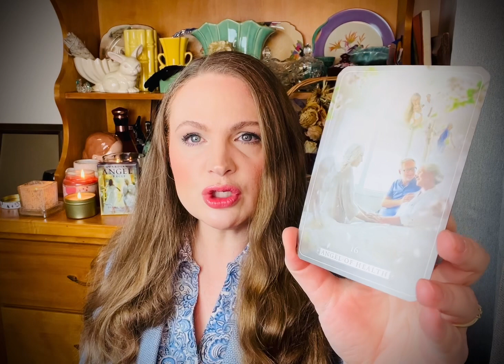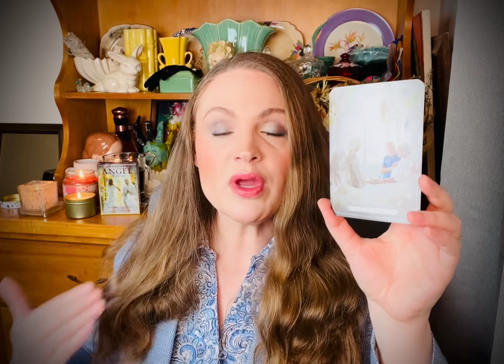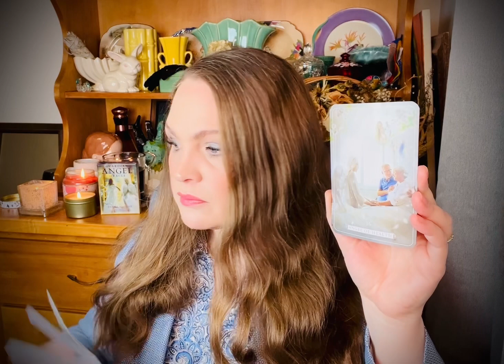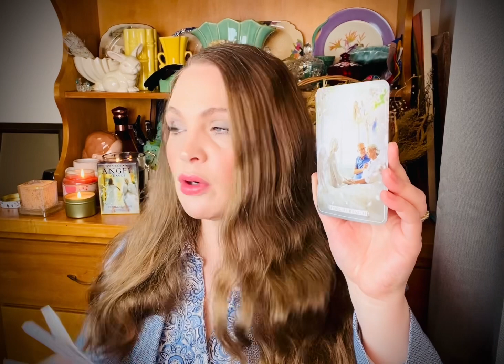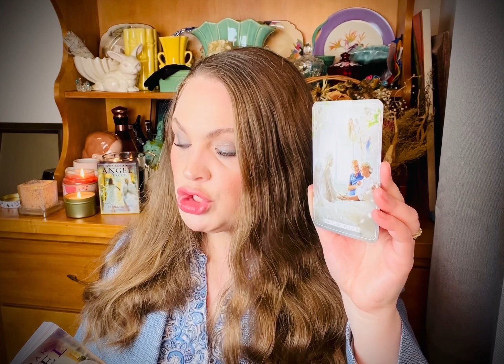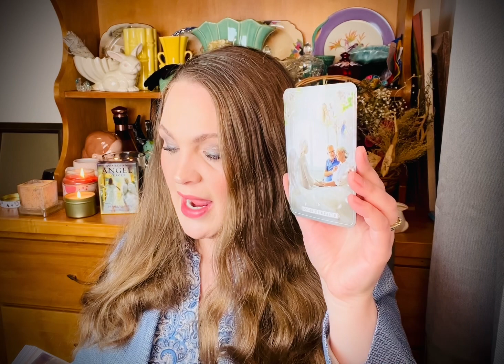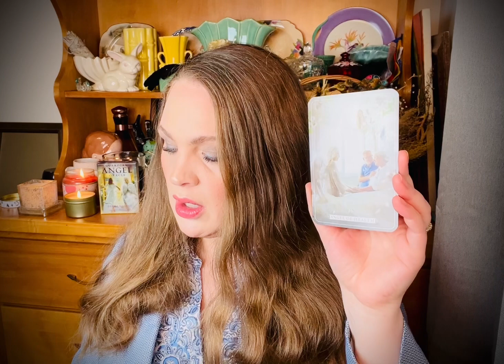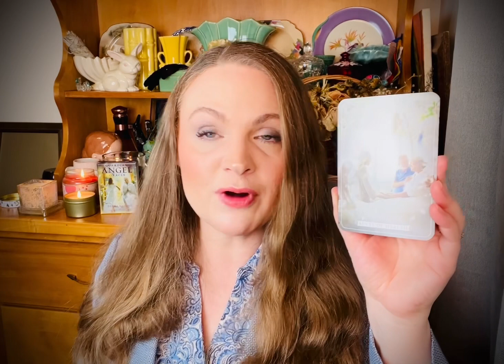SOLAR ECLIPSE ☀️ Health Focus! ASK A QUESTION- PENDULUM Answers YES or NO! All Signs Oracle!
Using The Guardian Angel Oracle
By: Debbie Malone

Card pulled
# 16
Angel of Health